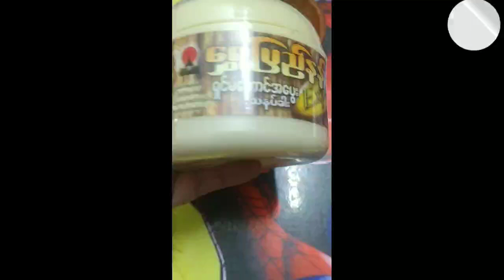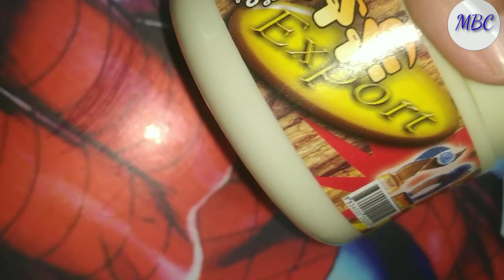How to use thanaka face pack myanmar thanak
original Myanmar thanaka face pack.